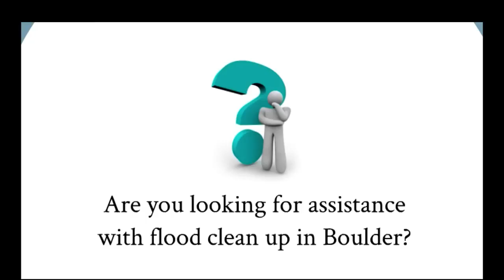Flood Clean Up Boulder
All Phase Restoration is a full service restoration company with focus on flood clean up in Boulder, you can visit our

Are you looking for assistance with flood clean up in Boulder? All Phase Restoration is a full service restoration company offering flood clean up and repair in Boulder and it's surrounding cities since 2003. We understand the difficulties that accompany water damage, losing priceless items like family photos, collectibles, antiques, and much more.  As you can imagine the longer water has had time to settle, the worse things become.

As flood clean up specialists we know that when you have water damage, time is of the essence for minimizing damage. We utilize state of the art techniques, equipment, and monitoring procedures to quickly and cost effectively extract, dry, and dehumidify any structure and its contents. We offer emergency service 24 hours a day 365 days a year.

You can count on us to look after you every step of the way with quality care, tips, and guidance on what steps to take next. We value every single relationship we forge in the local community. We have an A + rating with the better business bureau and take pride on our personal touch and professionalism.

So, if you're looking up flood clean up in Boulder, look no further, we can help you now.